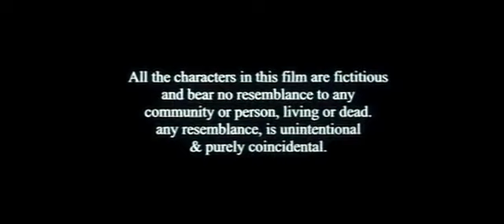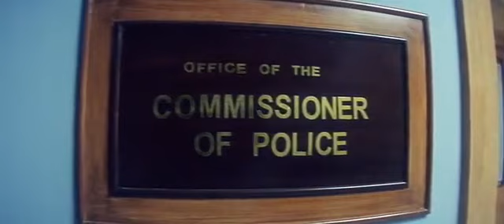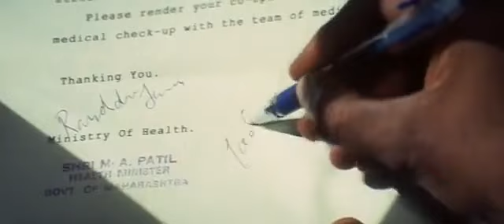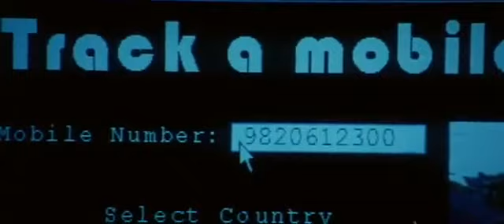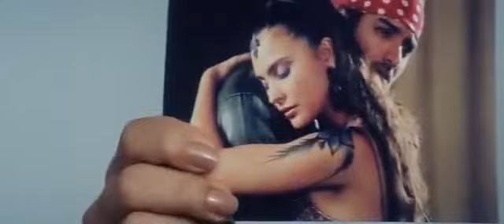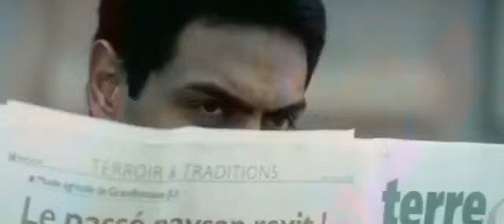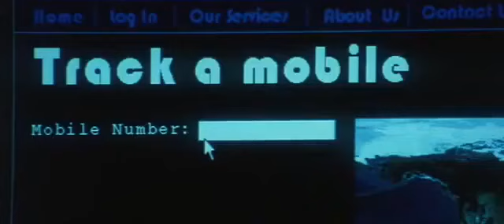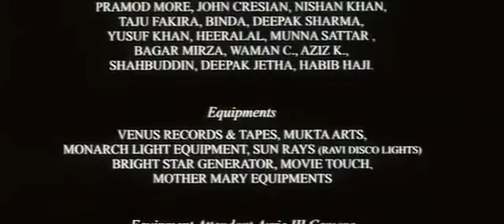Митхун Чакраборти / Индийский фильм, русский перевод / Классный фильм /Криминал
Индийский фильм /криминал (Схватка)